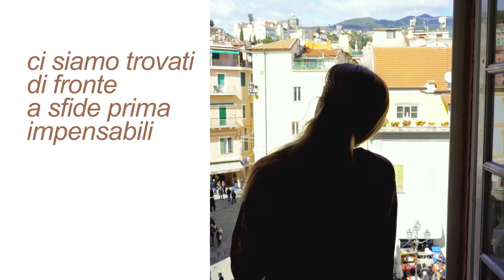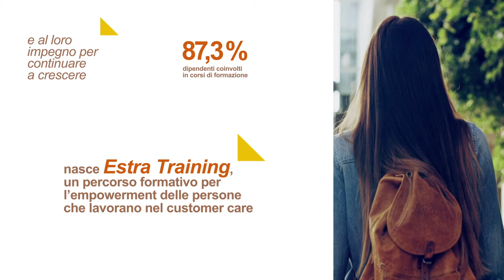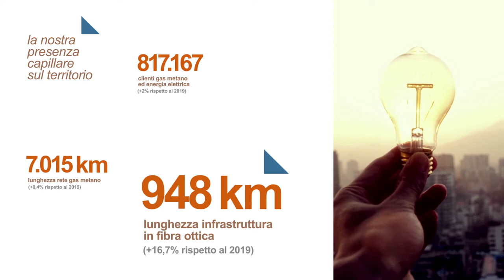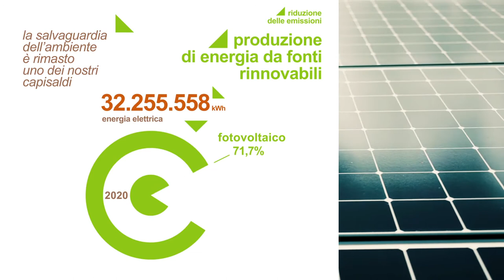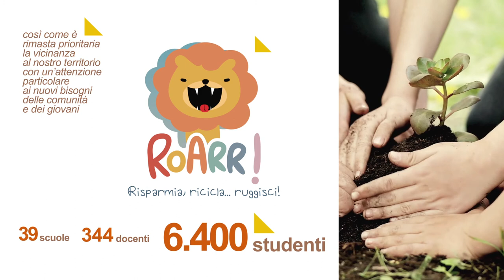Essere presenti quando tutto cambia. Overview Bilancio di Sostenibilità 2020.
Il nostro Paese è in continua evoluzione. Nuove esigenze, nuove necessità, un nuovo modo di vivere il quotidiano. Noi di Estra accompagniamo questi cambiamenti restando sempre al fianco di imprese, persone e comunità per
costruire con loro il futuro di cui abbiamo bisogno. Scopri il nostro impegno.